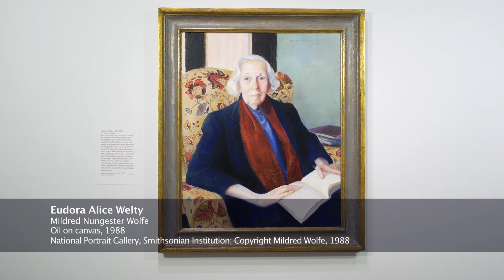Portrait in a Minute: Eudora Welty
The National Portrait Gallery's Warren Perry discusses a 1988 painting of Eudora Welty by Mildred Nungester Wolfe.

Writer Eudora Welty devoted the bulk of her novels and short stories to portraying her native South. The originality of her work led critics to rank her with such literary giants of the twentieth century as William Faulkner and Flannery O'Connor. Some feel that only southerners can fully appreciate Welty's command of local idiom and her painstaking attention to time and place. According to one admirer, however, Welty demonstrated "that the deeper one goes into the heart of a region, the more one transcends its . . . boundaries." Among Welty's best-known works is The Optimist's Daughter, for which she received a Pulitzer Prize in 1973. Welty and the artist who painted her portrait, Mildred Wolfe-both residents of Jackson, Mississippi-knew each other for many years. The writer posed for the likeness seated in her favorite chair in her own living room.

Eudora Alice Welty / Mildred Nungester Wolfe / National Portrait Gallery, Smithsonian Institution / Copyright Mildred Wolfe, 1988